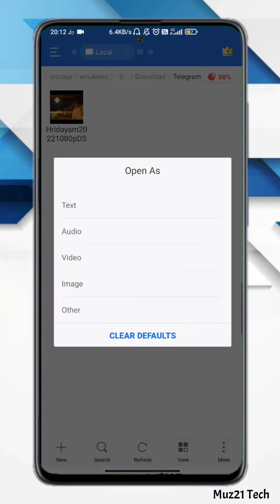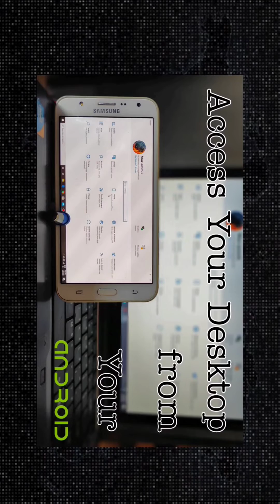FIX : The Audio Format EAC3 is Not Supported | Can't Play Audio Track due to Copyright Restrictions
Hello Guys, In this Video I'm gonna show you the How to fix audio on Downloaded Telegram / Torrent Movies

turn on bell icon for getting more updates.

can't play audio track video due to copyright rights
eac3 not supported mx player
audio format eac3 not supported in mx player
mx player audio not supported
the audio format eac3 not supported mx player
eac3 supported video player
mx player audio format eac3 not supported
mx player eac3 audio not supported malayalam
can't start playback since another app is using
eac3
how to support eac3 on mx player
mx player aio zip
mx player eac3 audio not supported tamil
aec3 not supported mx player
audio not supported mx player
eac3 mx player
how to fix eac3 audio not supported in mx player
movie sound not working
mx player ac3 audio not supported
mx player audio not supported malayalam
mx player codec for eac3 audio support
mx player sound problem
why eac3 audio is not supported

How to fix EAC3 audio in MX Player
No sound MX Player Firestick
MX Player cast to TV no sound
MX Player custom codec
MX Player sound Settings
How To Fix MX Player EAC3 Audio Format Not Supported Fix
How to fix no sound or voice on youtube
Fix Unsupported Audio Video Codec Issues On Android Device
Mx Player EAC3 Audio Format Not Supported Fix Problem Solve
how to fix audio on downloaded movie
Work It movie Audio download
Audio but no voice during movie playback
Samsung media sound not working
No audio when streaming
Movie sound not working on TV
Fmovies no sound
No sound video download
YouTube movies no sound
Xiaomi Mi TV No Sound - How to FIX? How to Fix Xiaomi TV No Sound?
Fix Mi Video Problem Solve || And All Permission Allow Mi Video in Xiaomi Redmi Note 5 Prop
How To Fix Video Playback issue on Mi Phones || Permission Required || Solved
Redmi Sound Problem or Speaker not working Audio problem Solve in Xiaomi mi Note 9